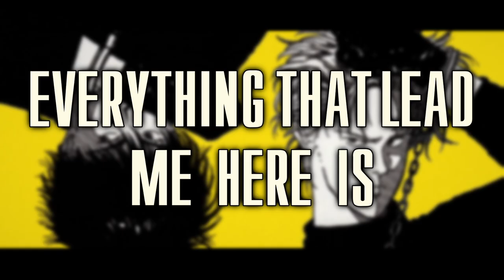【COVER】BANANA FISH - "FOUND & LOST" Opening // OP // ENGLISH VERSION 【Jinja Yagi of VSERA】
Lyrics Composition: @LilRadRidingHood
Vocals // mixing // music video: @jinjayagi

✧･ﾟ: *✧･ﾟ:* ･ﾟ✧*:･ﾟ✧✧･ﾟ: *✧･ﾟ:*  *:･ﾟ✧*:･ﾟ✧✧･ﾟ: *✧･ﾟ:* ･ﾟ✧*:･ﾟ✧

【TAGS】
- GENERAL
- NSFW

- GPU: NVIDIA GeForce GTX 1650 Super 4GB
- CPU: AMD Ryzen 5 1600X 6 Core Processor
- CPU Cooling: Cooler Master MASTERLIQUID ML120L V2 RGB
- CASE: darkFlash Micro ATX Mini ITX Tower MicroATX Computer Case with Door Opening Tempered Glass Side Panel (DLM22 Pink)
- FANS: darkFlash PWM Ver. INFINITY 8 A-RGB Pink
- Motherboard: GIGABYTE B450M D33H
- PSU: 600W

Q: What are the specifics of your setup?
- Mouse: Rose Quartz HK Gaming 63G MIRA-M, DPI800
- Keyboard: MageGee MK-Box LED 60% Mechanical Gaming Keyboard, Blue Switches (currently experimenting on sound-dampening)
- Headphones: Fantech CAPTAIN 7.1 HG11 SPACE EDITION, RGB
- Mouse Pad: No mouse pad! (yet)

- ROOM DESIGN by
- OVERLAYS by
- SCHEDULE (pink) by

- RIGGER ママ: @Vmel_vt
- PNG: @meiibeboba